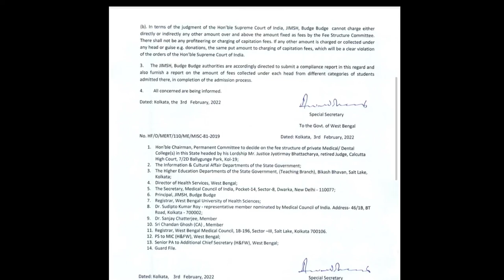Jagannath Gupta Institute of Medical Sciences and Hospital || JIMSH Budge Budge